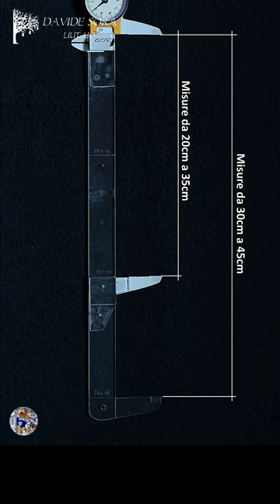Long caliber with variable extension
To obtain accurate measurements in bowed instruments it is necessary to use a caliper, since if a flexible meter were used the presence of more or less high archings would make the measurement unreliable compared to the actual linear one. Using a plastic caliper instead of a metal one is important to avoid damaging the wood and varnish, and allows you to modify a normal decimal caliper in a simple and cheap way, bringing its extension from the normal 15 cm up to the 45 cm necessary for a viola and for the widths of a cello.

Davide Sora® is a registered trademark
Davide Sora® è un marchio registrato